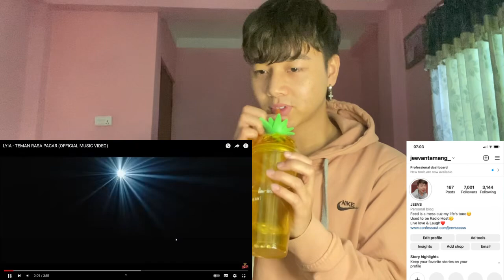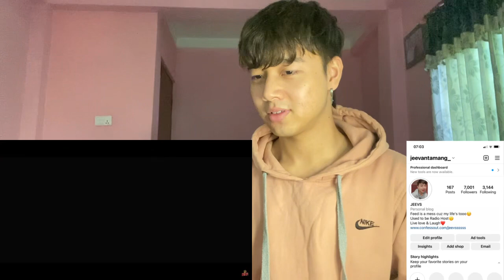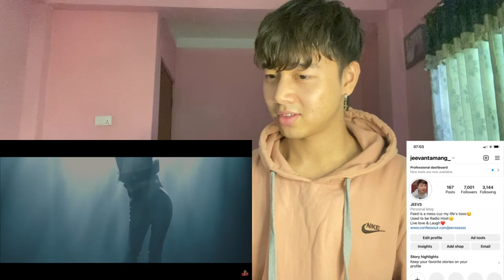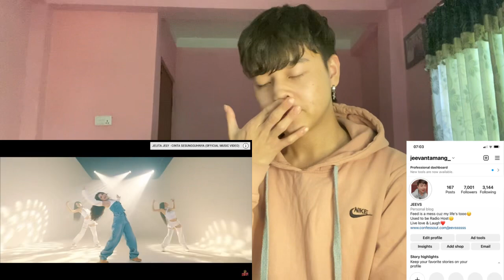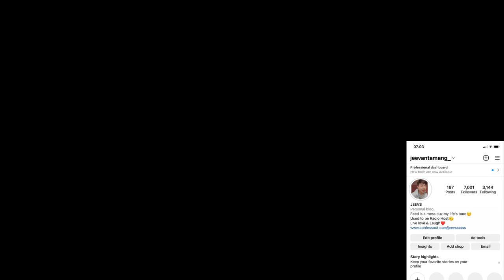LYIA - TEMAN RASA PACAR (OFFICIAL MUSIC VIDEO) | REACTION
n

Jeevan reacts